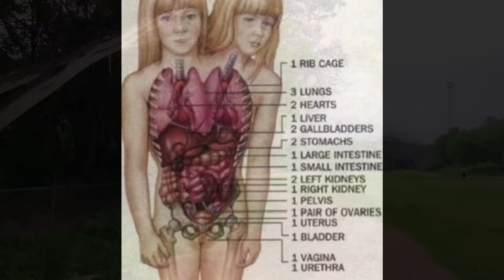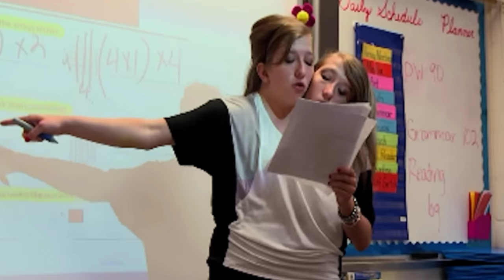The Truth Behind The Hensel Sisters Marriage